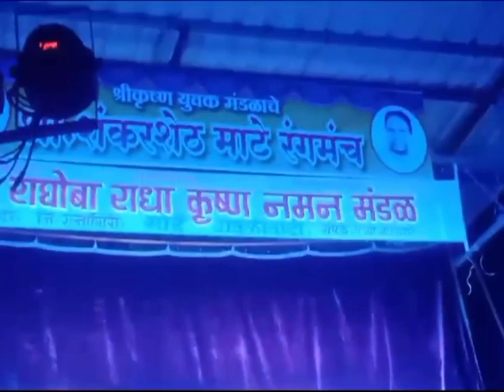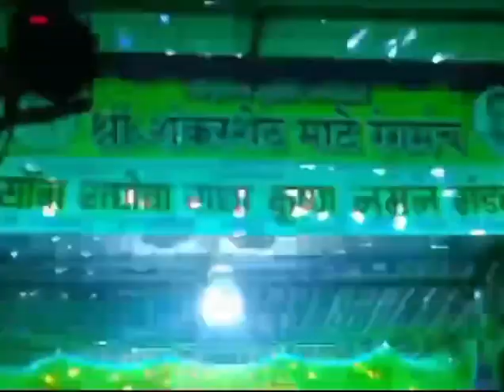श्री सोंबा राघोबा राधा कृष्ण नमन मंडळ मोर्डे.शाहिर - पप्या बांडागले